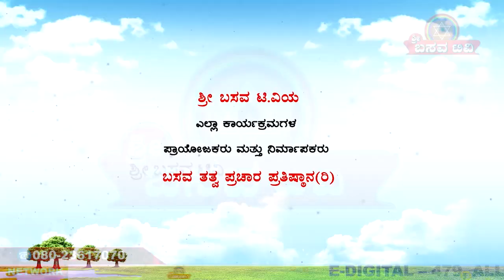Sri Basava Tv- Pravachana- Speech- Anupama H S- Ep 64